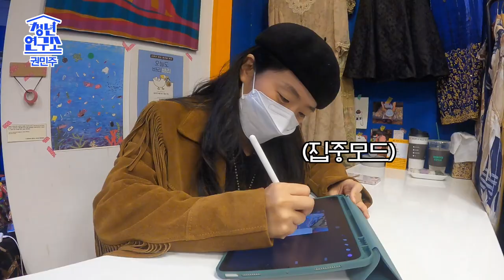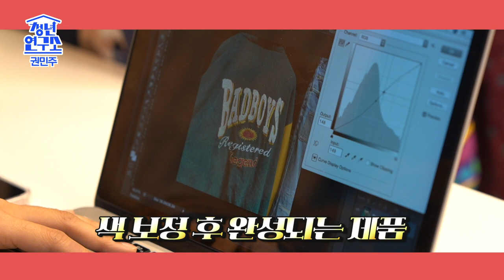[청년연구소] 대구청년, 잘 지내나요? 권민주청년의 이야기